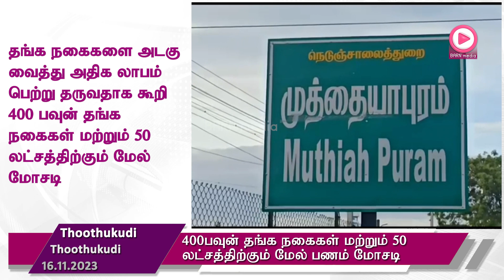தூத்துக்குடியில் 400 பவுன் தங்க நகைகள் மோசடி செய்த பெண் உட்பட 2 பேர் கைது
தூத்துக்குடியில் தங்க நகைகளை அடகு வைத்து அதிக லாபம் பெற்று தருவதாக கூறி 400 பவுன் தங்க நகைகள் மற்றும் 50 லட்சத்திற்கும் மேல் மோசடி செய்த பெண் உட்பட 2 பேர் கைது - மாவட்ட குற்றப் பிரிவு போலீசார் நடவடிக்கை.